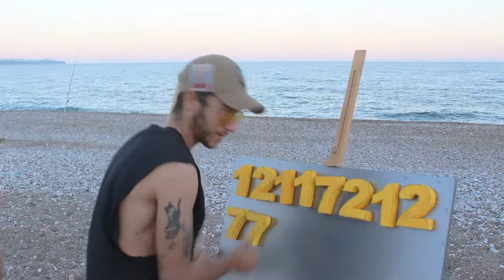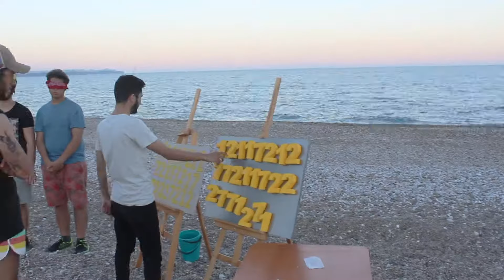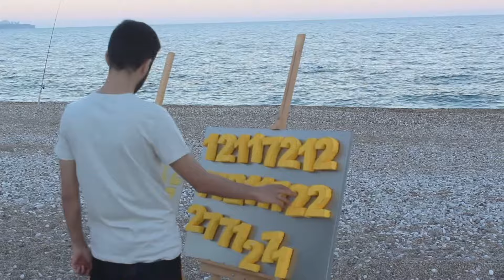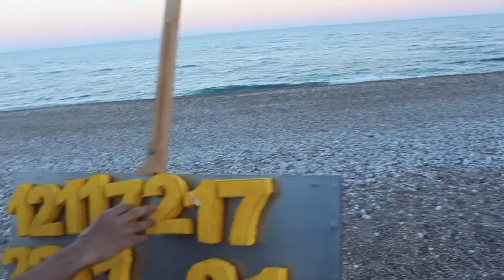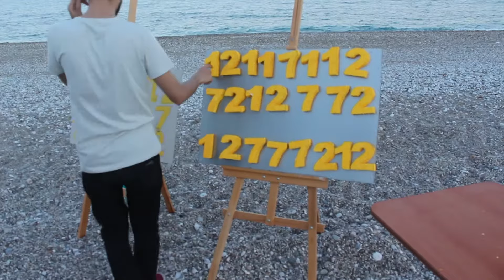1 GÜNDE 200 TL KAZANDI Challenge Savaşları 5.Bölüm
Antalya sahillerinde süren maceranın bonuna geldik. Para ödülünü sonunda verdik. 5 haftanın sonunda Challenge Savaşları yarışması final bölümü ile sizlerle birlikteyiz. Bu bölümde Zihinleri biraz zorluyoruz. Hafıza oyununda sayıları kısa bir sürede ezberlemek zorunda kalıyorlar. para ödülüne ulaşmak için sadece bunu yapmak zorunda kalmayacaklar aynı zamanda hız ve zeka oyunu ilede kendilerini göstermek zorundalar. Bu iki oyunda da en başarılı olan kişi para ödülüne kavuşacak. Bakalım kim kazanacak. Challenge Savaşlarının diğer bölümlerini izlemediyseniz. Aşağıdaki linkten diğer videolara ulaşabilirsiniz.